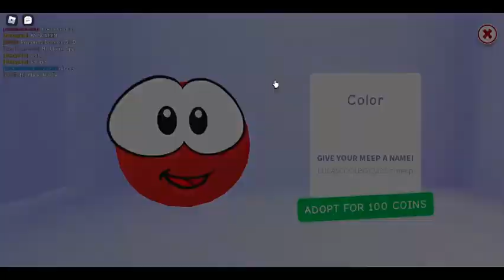roblox games with friends episode 10 meep city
in this video julio had to go and is not here so we are playing with frien redman!! we had lot of fun being silly in meep city i hope we do again. we will return in epic minigames video!!!